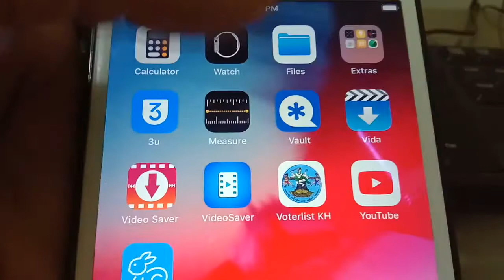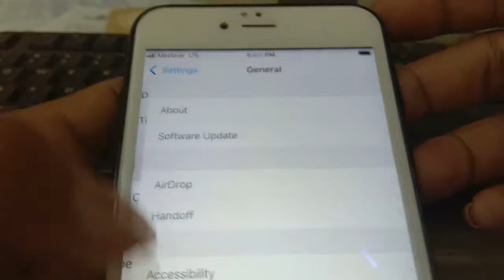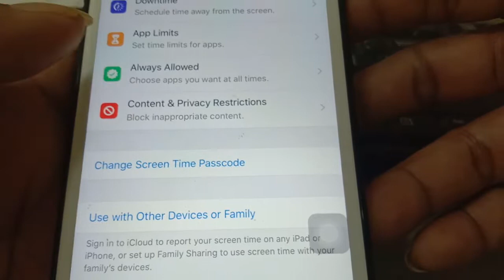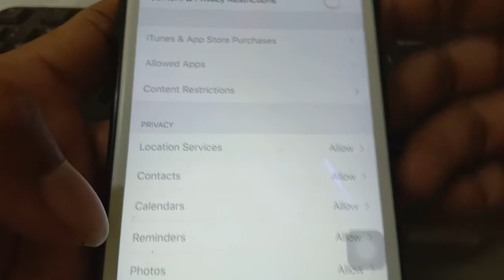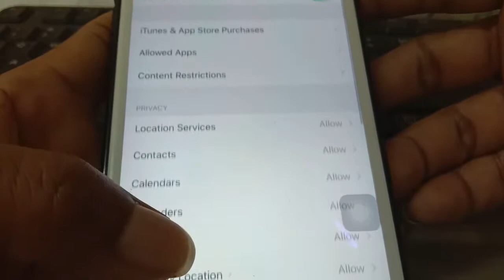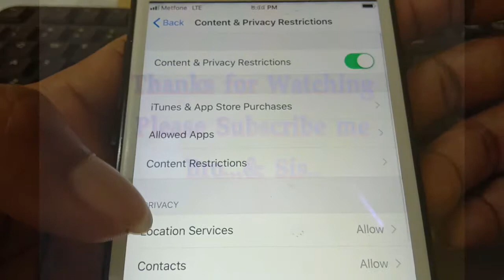How to set up screen time pass code on ios 12-13.3 for iphone, ipad